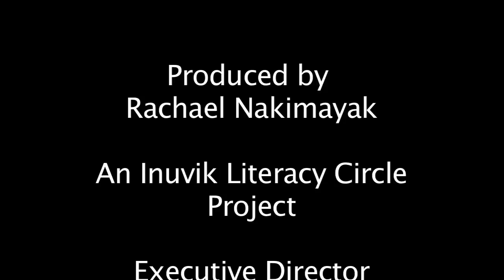Bekere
Rachael Nakimayik goes to her family's hunting lodge at Bekere Lake outside of Paulatuk NWT. Her film shows the beauty of the land and helps the viewer understand why it is so special to her. Rachael completed this film as part of the Inuvik Literacy Circle's research film project "Take if from the Top".